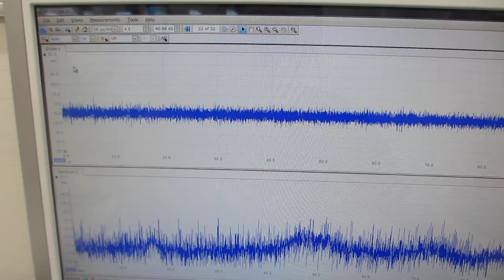５００Ｈｚから１００ＭＨｚの超音波伝搬テスト（超音波システム研究所）